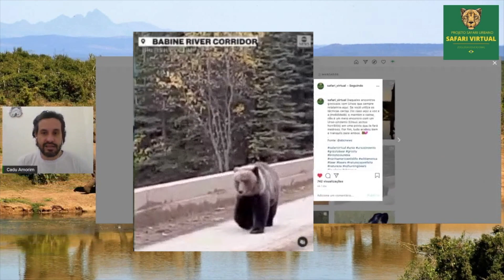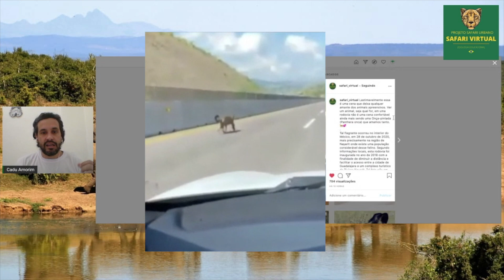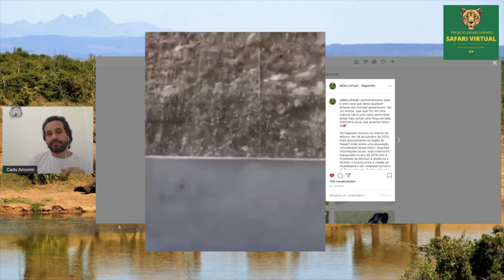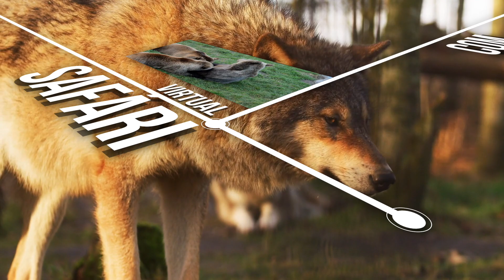Animais na estrada - Safári virtual, a vida animal na rede social - Ep.#2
No segundo episódio do Safári Virtual, Cadu Amorim explica como a girafa bebe água e mostra dois posts com animais na estrada. Confira aí!